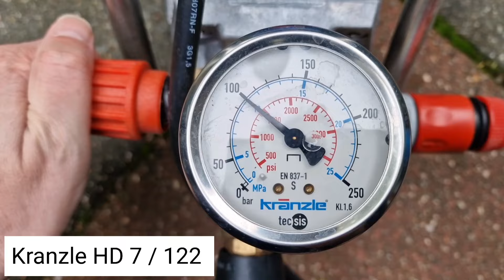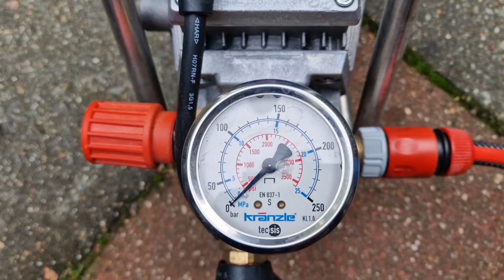2024 How To Decontaminate Car Paint Before Polishing Car (Step By Step)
2024 How To Decontaminate Car Paint Before Polishing Car (Step By Step)